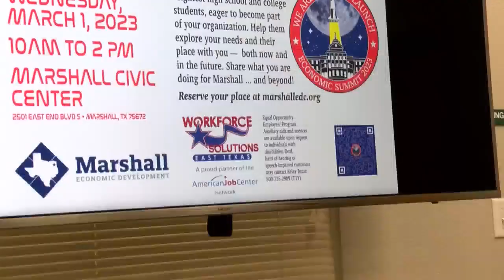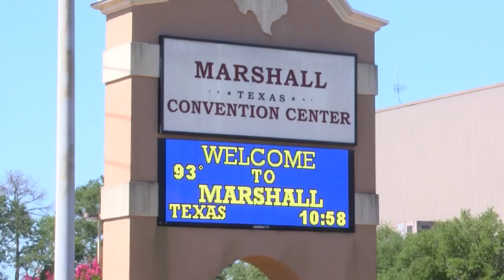Marshall Economic Development Corporation to host inaugural economic summit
Organizations and businesses of the Marshall, Texas community and surrounding areas will come together to give students in the Marshall ISD a chance to learn details about the workforce.